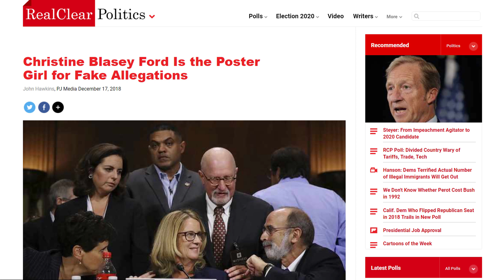Trump 2016 Staffer Sues Over Forced Kiss, VIDEO Says Otherwise!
Alva Johnson, who worked for Donald Trump's 2016 presidential campaign, is suing over what she says was an unwanted attempted kiss on the mouth.

Johnson says Trump "moved close enough that she could feel his breath on her skin" when she "suddenly realized ... Trump was trying to kiss her on the mouth," previous court fillings said. Johnson said that she "attempted to avoid this by turning her head to the right" and that "Trump kissed her anyways ... on the corner of her mouth."

On Wednesday, Charles Harder, one of Trump's attorneys, uploaded a 15-second video clip of what both he and Johnson's attorneys identified as the incident. Harder described the video as "undeniable evidence that [Johnson's] battery claim is unfounded and frivolous by virtue," according to court documents.

(ARTICLE: BUSINESS INSIDER)

Video appears to show Trump embracing a 2016 campaign staffer. She's now suing and claims he forcibly kissed her.v

Trump Lawyer: Video Shows Ex-Campaign Staffer Lied About Forcible Kiss

Trump lawyers: Video refutes ex-aide’s battery claims over kiss

Vice President Pence Won’t Eat Alone With Any Woman But His Wife Karen

Mississippi politician tells female reporter she can’t interview him unless she’s with a man

Christine Blasey Ford Is the Poster Girl for Fake Allegations